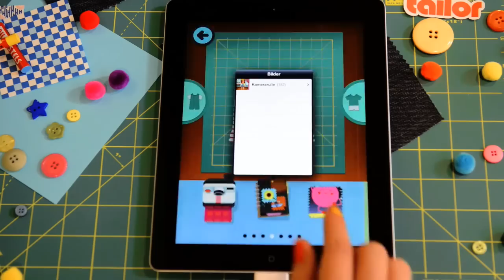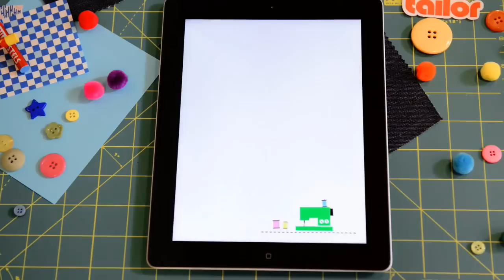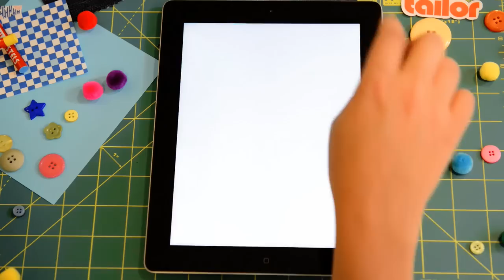How To Make Clothes in Toca Tailor | Gameplay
This Toca Tailor video explains the basic ways to play Toca Tailor!

In this video we will show you:
☛ How to shape and adjust clothes
☛ Add clothing patterns
☛ Create clothing create patterns from photos in your photo album
☛ Add creative decorations
☛ Take a snapshot with the design that you created

Want to see more design styles and get creative ideas for Toca Tailor? tocatailor for more inspiration!

Here are all the key dress up game features in Toca Tailor:
● Built-in camera to create your own background for style snapshots
● Limitless design combinations
● Four fun characters
● Mix, match, rotate and adjust 24 different fabric patterns
● Create your own unique patterns with the camera feature
● Add 24 different clothing details -- buttons, bows and much, much more
● Style characters with 30 cool accessories -- glasses, moustaches, jewelry